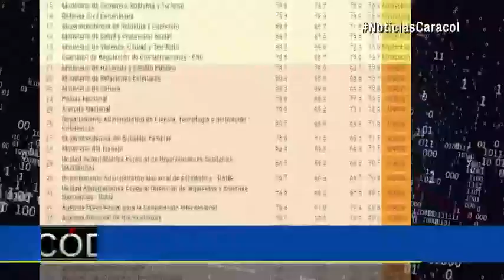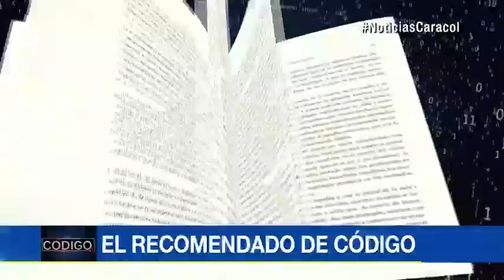"¿Por qué estamos votando?": insólito despiste del delegado de Bahamas en la OEA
Emitido el 26 de Abril de 2017. Durante votación en la que se convocó a cancilleres por crisis en Venezuela se vio despistado a este representante.Vea, además: por qué el contralor está saltando de la dicha y el debut de Ingrid Betancourt y el papa Francisco en charlas TED.